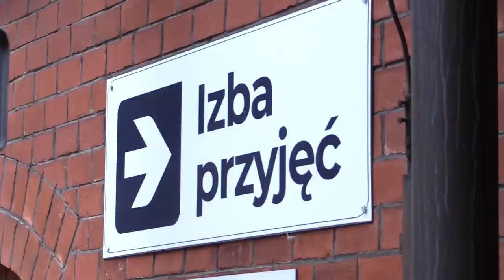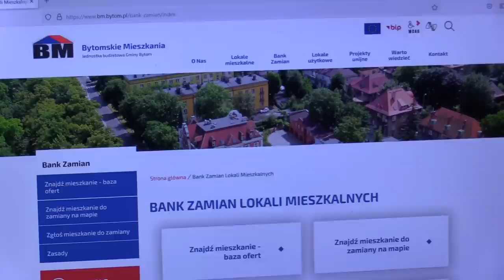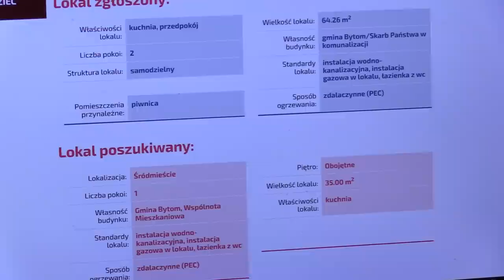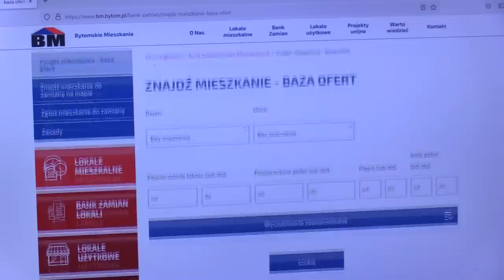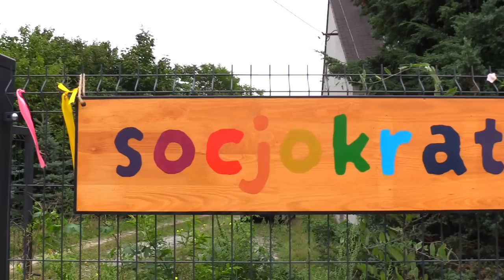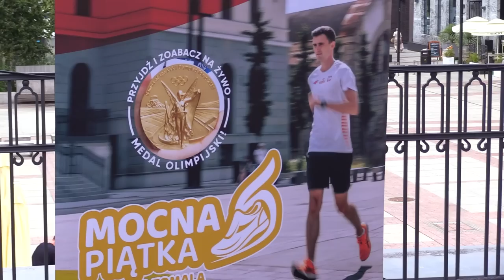TVS SILESIA FLESZ 28.08.2023